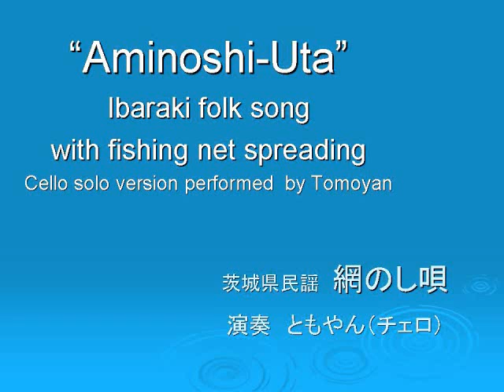網のし唄（茨城県民謡）チェロ独奏版 by ともやん